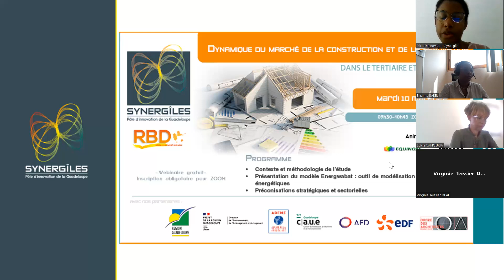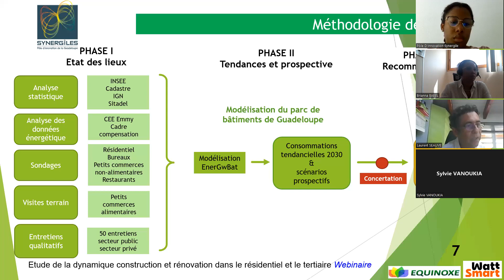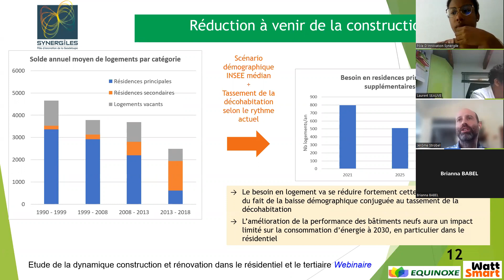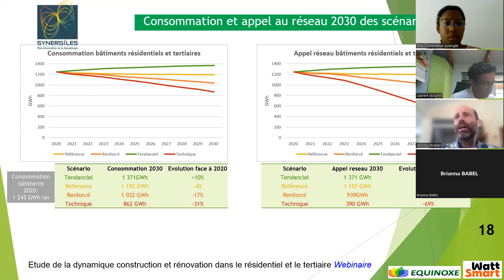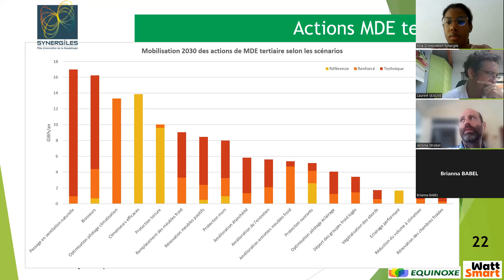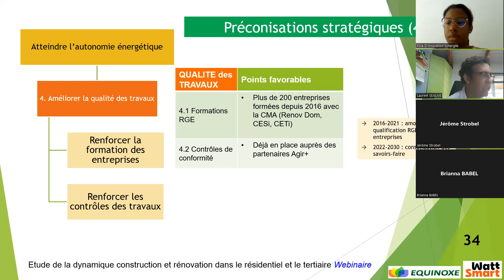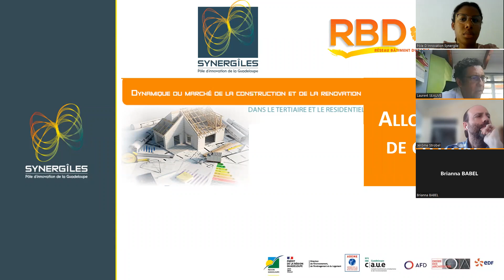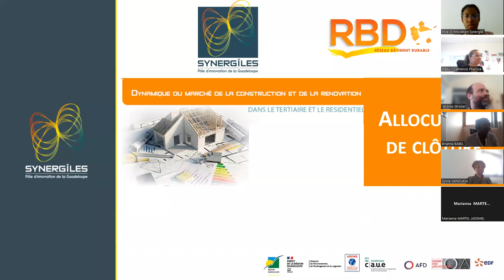[Bâtiment durable] Webinaire "étude dynamique du marché de la construction et de la rénovation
Le département réseau bâtiment durable vous propose de visionner le webinaire de restitution de l'étude dynamique du marché de la construction e t de la rénovation dans e tertiaire et dans le résidentiel.